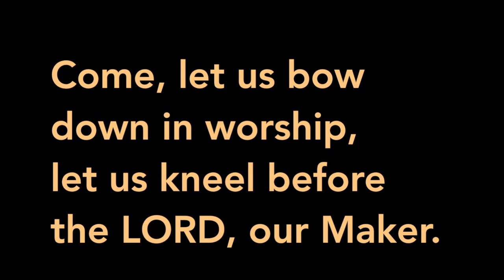Fossils and Faith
Evolution and creation both take faith.  We all come with assumptions and must use the present evidence to decide what we believe.